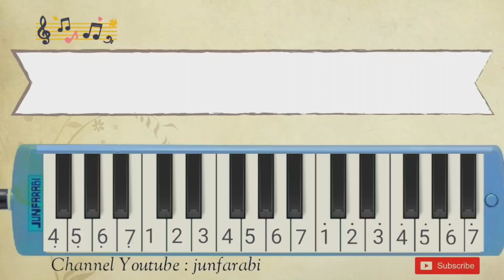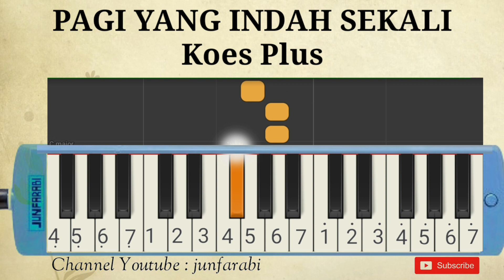koes plus pagi yang indah sekali not pianika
Not pianika Koes Plus Pagi yang indah sekali.

Lirik:

Pagi yang indah sekali
Membawa hati bernyanyi
Walau gadisku tlah pergi
Dan tak kan mungkin kembali hemm ya

Kini ku seorang diri
Berteman burung kenari
Kenari penghibur hati
Bernyanyi setiap pagi hemm ya

Burung kenari
Pujaan hati
Slalu bernyanyi
Setiap pagi hemm ya

Kau burung kenari
Pernahkah dikau bersedih
waktu ditinggal kekasih
kekasih penghibur hati
yang takkan mungkin kembali hemm ya

not pianika , nada pianika , melodi pianika , lagu pianika , not pianika pemula , tutorial pianika , melodika lagu pop , belajar pianika lagu populer , melodica Koes Plus pagi yang indah sekali instrumental